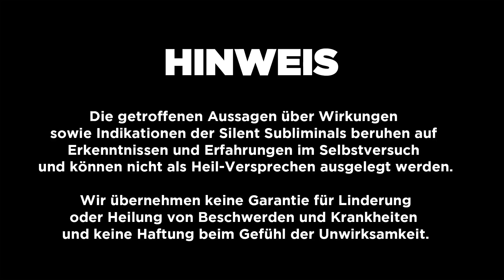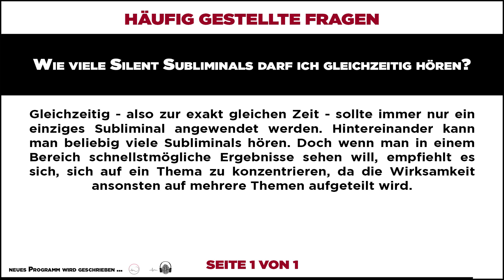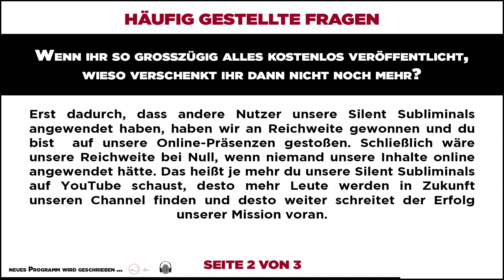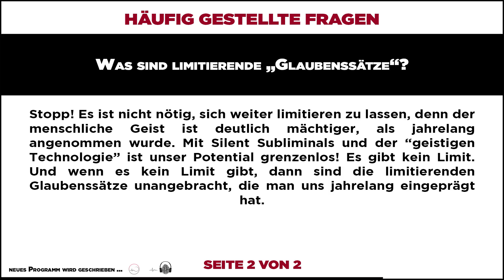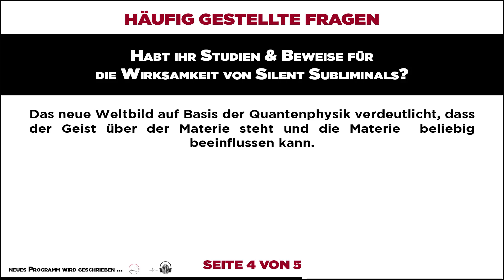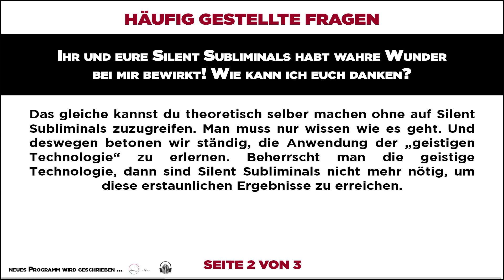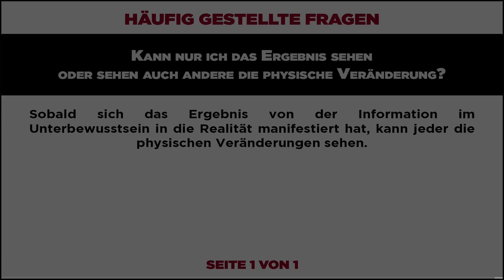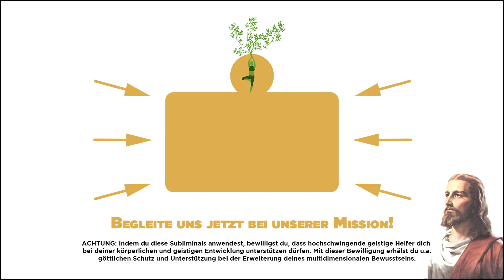🎧 ERHALTE ANERKENNUNG - MEHR AUFMERKSAMKEIT BEKOMMEN - ICH WILL GELIEBT WERDEN ?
Du willst mehr Aufmerksamkeit bekommen und, dass deine geliebten Mitmenschen dir mehr Anerkennung geben? Dieses deutsche Silent Subliminal soll dir helfen, die entsprechende Anerkennung zu erhalten.

Herzliche Empfehlungen 🥰

Sound: Arkab Posterior

🔍 SUBLIMINAL-SUCHE
↪︎ SpeedPriming + "Thema"